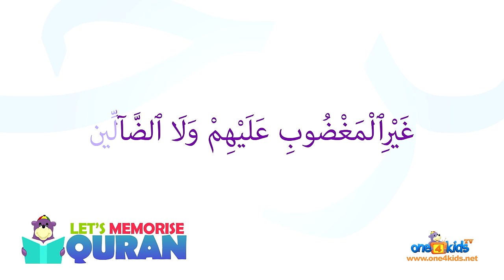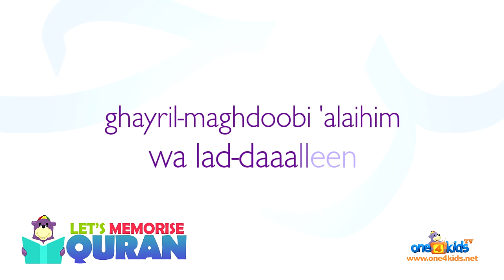Al-Fatiha Repeats with ZAKY - Let's Memorise Quran!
Al-Fatiha is the most recited and important Surah (Chapter) in the Quran.  Zaky has made this video for all those trying to memorise Al-Fatiha much easier inshallah.

Recited by Ustath Walid Molhem